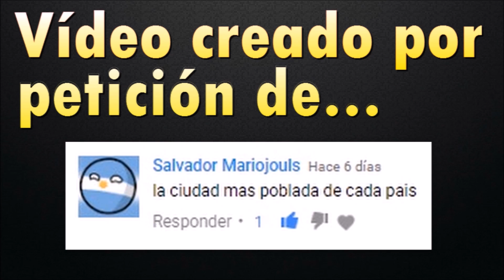LA CIUDAD MÁS POBLADA DE CADA PAÍS (2017)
La ciudad con más habitantes por cada país.